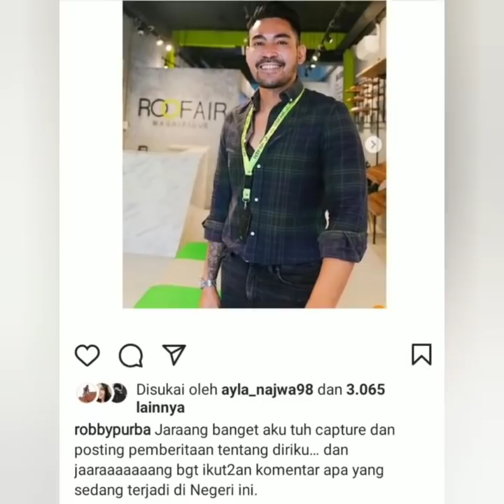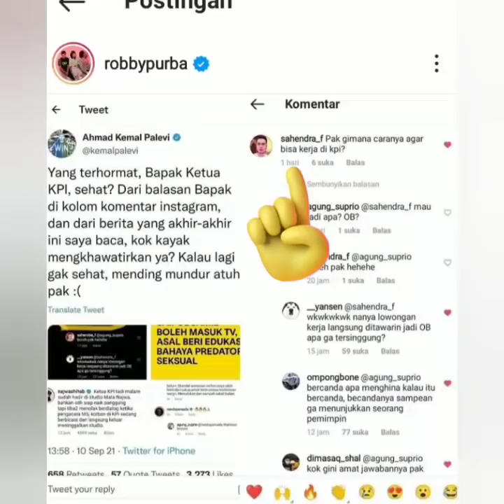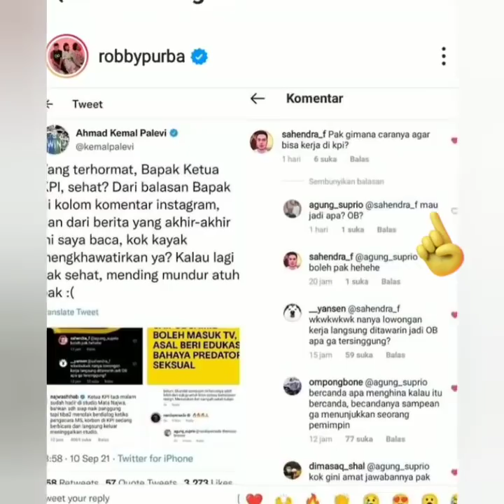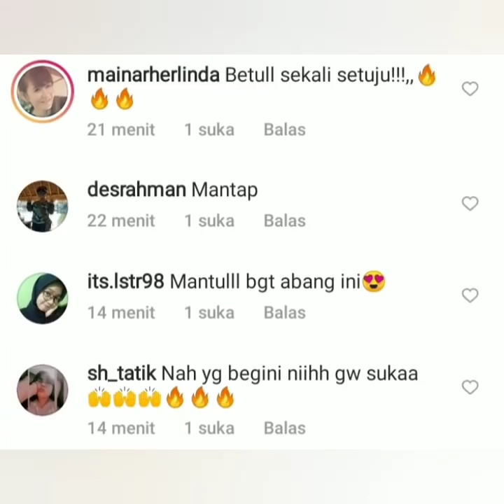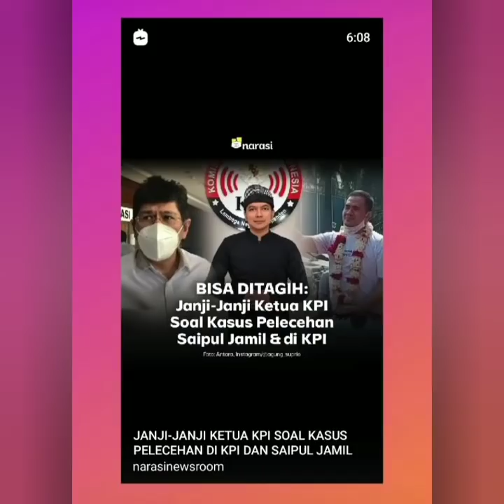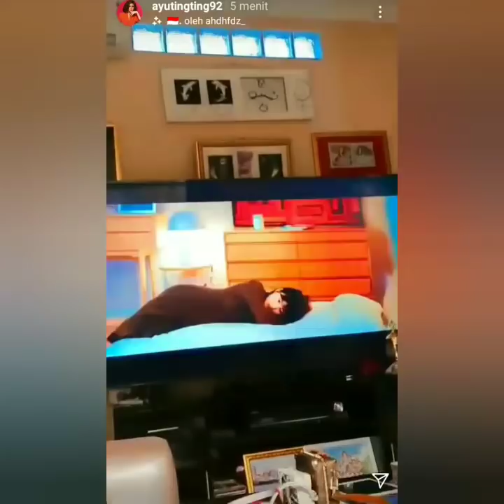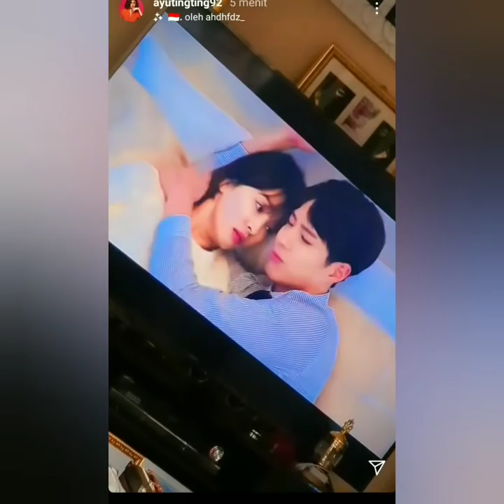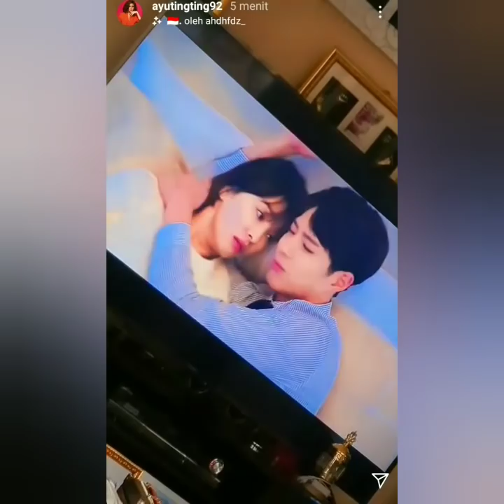2 Info baru Kecewa Pada Ketua KPI, Robby Purba Siap kembalikan uang Honor yang pernah di terimanya.